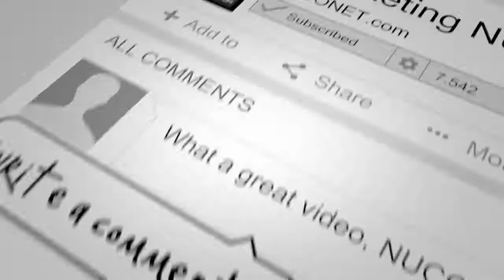வானவில் ஏன் அரை வட்டமாக இருக்கிறது? | Why Rainbow is in ARC Shape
மழை பெய்தபின் சூரியனுக்கு எதிர் திசையில் ஏழு வண்ணங்களுடன் அரை வட்ட வடிவில் காணப்படும் ஒளிவட்டமே வானவில் என்று அழைக்கப்படுகிறது.  வானவில் ஏன் அரை வட்டமாக இருக்கிறது? தெரியுமா.